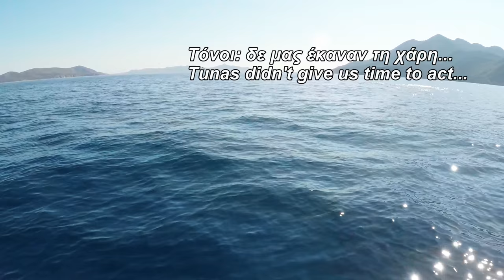September 2015 spearfishing